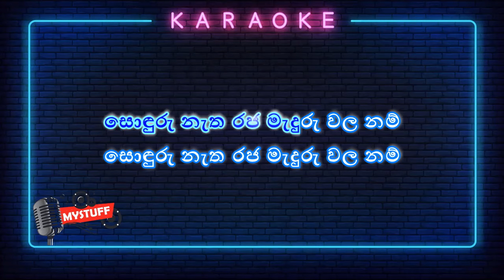Pipi Kusuma Wadulu Sibimin Karaoke Without Voice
Originally from Lama Gee